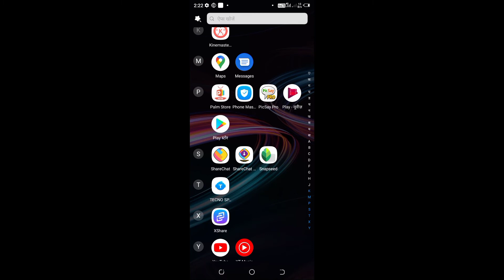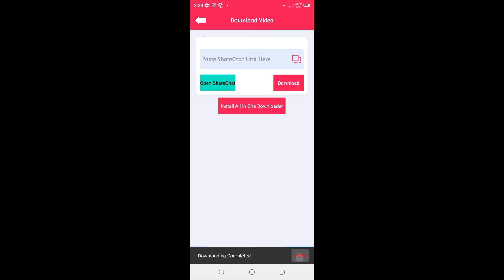Sharechat से बिना watermark Video Download Kaise Kare 2021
Hello friends Aaj aapko es video me aapko sharechat se bina watermark video download Kaise Kare eske bare me bataya hai

You Question
1.sharechat no watermark video download
2.sharechat video download no watermark
3. sharechat no watermark video status download
4.sharechat no watermark video download Kaise Kare
5. no watermark video download sharechat

video is educational purpose only.Copyright Disclaimer Under Section 107 of the Copyright Act 1946, allowance is made for "fair use" for purchase such as criticism, comment, news reporting, teaching, scholarship, and research Fair use is a use  permitted by copyright statute that might otherwise be infringing Non-profit  educational or personal use tips the balance in favor of fair use